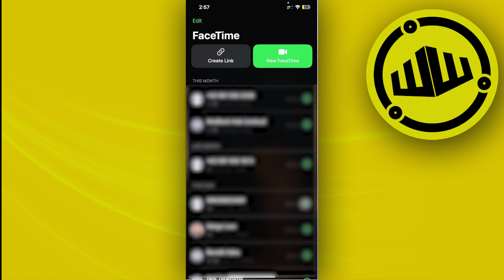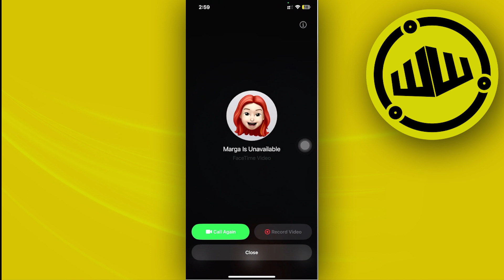How To Leave A Video Message On Facetime IOS 17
In this video, you will learn how to leave video message on iphone facetime easily. Stay till the end of the video to find out how to facetime video message ios 17.

Did you learn how to setup video message on apple facetime?

Do you want to see another video about how to leave facetime video message 2023?

Did you enjoy How To Leave A Video Message On Facetime IOS 17?